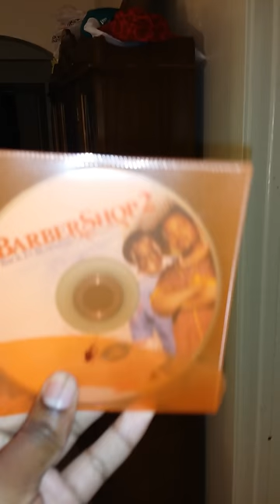Nolia boy tryna sell his mixtape